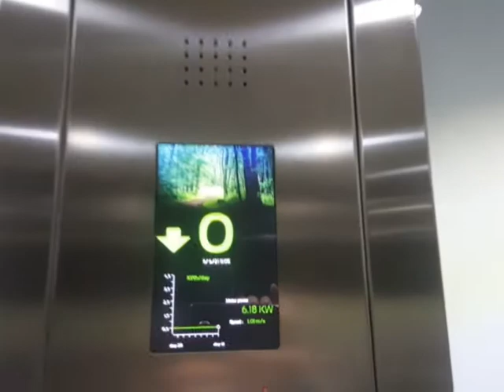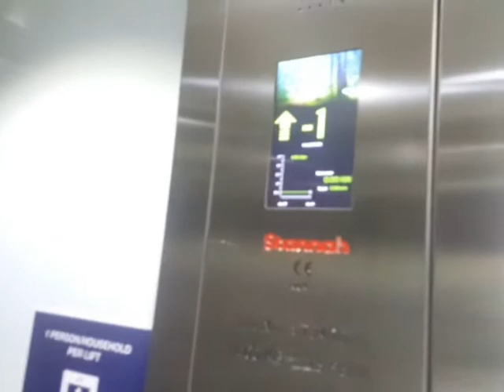Generic MRL @ Gap, High street Kensington